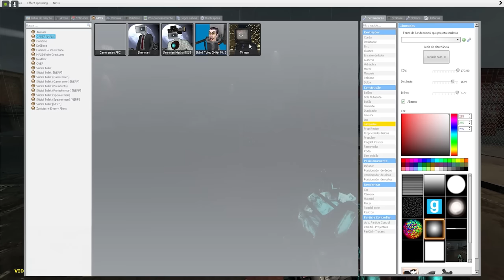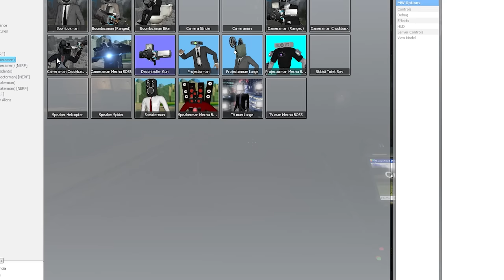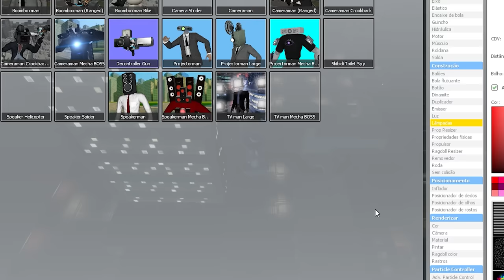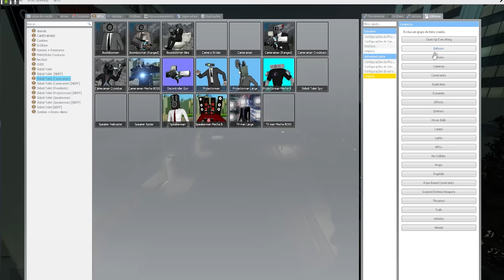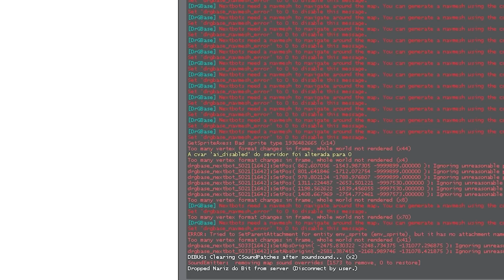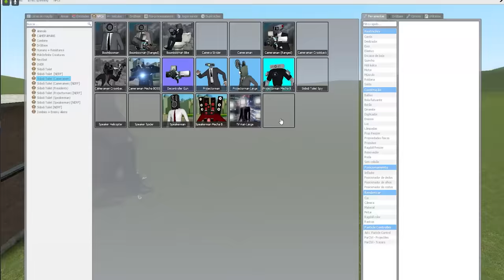Criei a NOVA batalha do Skibidi Toilet VS TvMan Vs CameraMan no Gmod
Criei a NOVA  batalha do Skibidi Toilet VS CameraMan Vs TvMan no Gmod, isso mesmo seja bem vindo ao famoso duelo dos Skibidi Toilet contra CameraMan, espero que goste desse vídeo de Skibidi Toilet contra CameraMan no garrys mod, onde recriei as famosas batalhas na cidade tomada pelos Skibidi Toilet, o meme mais sem sentido e engraçado, enfrentando os "humanos" CameraMan